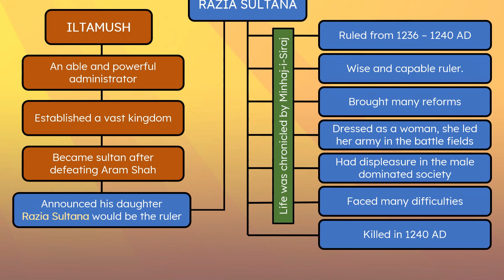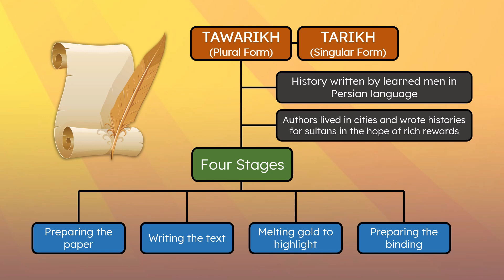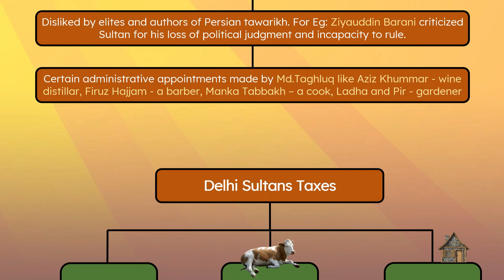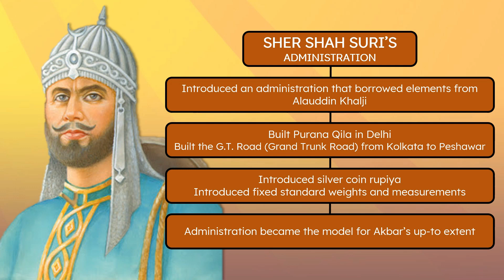The Delhi Sultanate Mind Map | CBSE: Class 7, History, Ch 3 Mind Map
​@Fun House for Learners

The video is made with three goals,
1. To help teachers in their online classes. Teachers could pause and explain the chapter using this mind map during the classes. Additional information and images are added to increase the interest of the students on the topic.

2. To help the children recapitulate and revise the lessons for exams. And children who have difficulty in understanding the topic could read the lesson and watch the video which would help them in understanding the topic better.

3. The mind map would also be helpful for people who are preparing for competitive exams.

The mind maps are done so carefully to give enough information about the chapter dealt in the video. The contents of the video are based on NCERT books for CBSE. Additional information if present are all taken from various sources on the internet. The links to the sources if any will be given below.